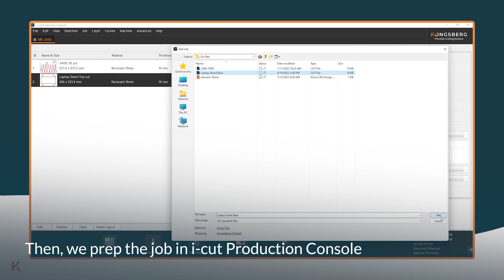Get Inspired: Producing a laptop riser on a Kongsberg cutting table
See how easy it is to cut a laptop riser out of Re-board® with the VariAngle Tool on a Kongsberg C20 cutting table.

The unique VariAngle Tool is a V-notch cutting tool that cuts at any angle between 0° and 60°, which unlocks all sorts of design creativity!